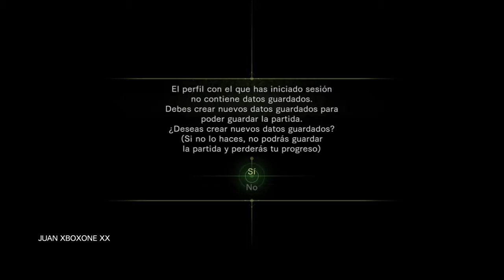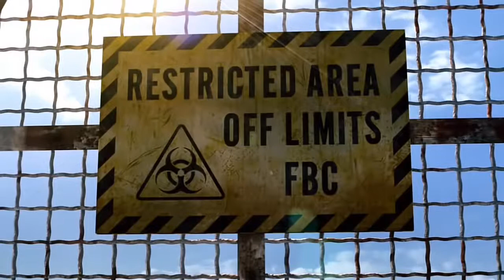🤘RESIDENT☠️ EVIL 💥REVELATION💢!!!!!!!!!!!!!!!!!!😱